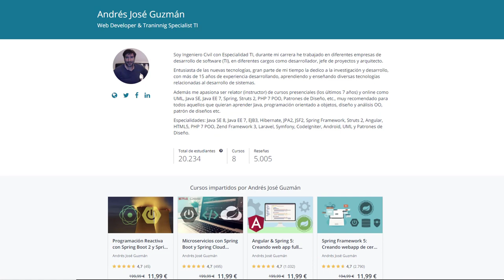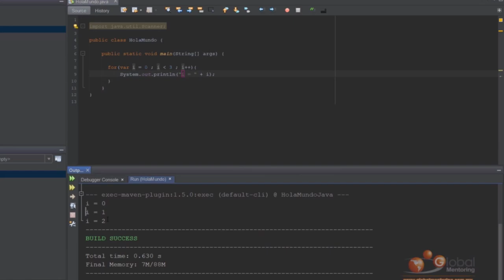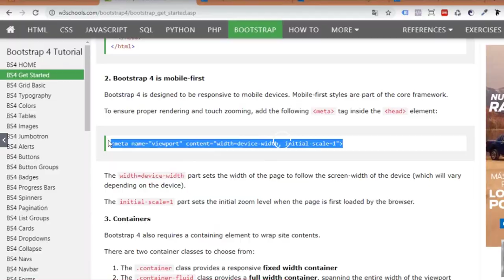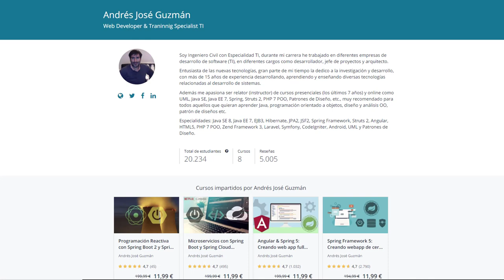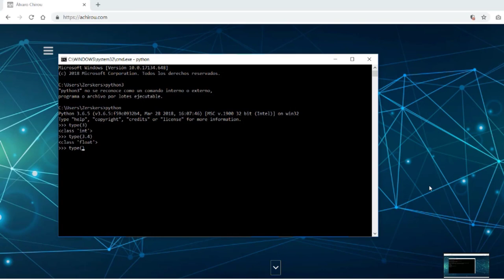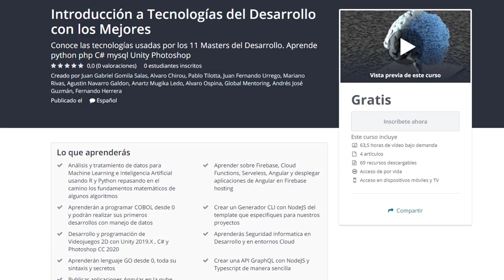Nuevo Curso GRATIS en UDEMY sobre desarrollo web, Angular, NodeJS, PowerBI , COBOL, GO desde 0 y más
Haz click en el siguiente enlace para obtener el curso GRATUITO con más de 68 horas de contenido, que irá actualizando!!